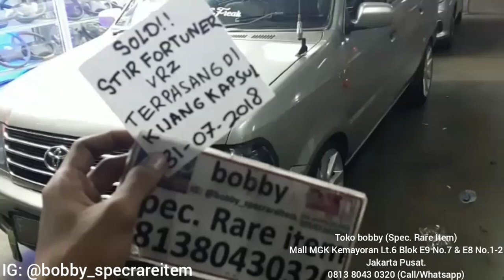TOYOTA KIJANG KAPSUL PASANG STIR FORTUNER VRZ 2018 [Pertama dan Satu-satunya di Dunia]